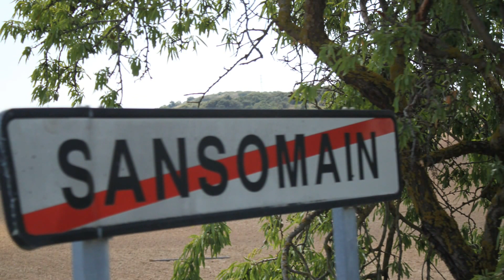Sansomain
Sansomain, Navarra
Sansomain 1, Navarra
Sansomain Categoría administrativa              Lugar del Distrito Municipal de Leoz

sansomain4Situado en un alto con espléndidas vistas y bellos atardeceres, Sansomain se enclava en el ramal de la antigua vía romana Jaca-Logroño, que atravesaba la Valdorba.

En el siglo XII Sansomain fue propiedad del Monasterio de Leyre, donado por el Rey García Ramírez. A lo largo de su historia resuenan nombres de familias como Santamaría, Solchaga, Olóriz, Leache, Ibero y Salaverri. En la Edad Moderna, dos uniones matrimoniales vincularon por varios siglos los Palacios de Sansomain, Benegorri y Olóriz.